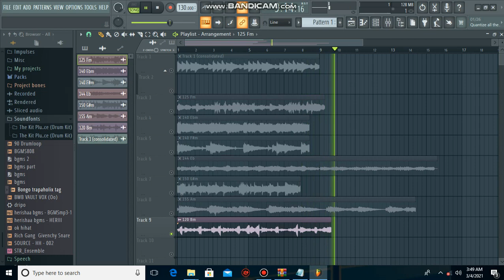FREE LOOP KIT / SAMPLE PACK 2021 - "SWAE LEE , TRAVIS SCOTT & WHEEZY " (Internet Money, Cubeatz, )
FREE LOOP KIT / SAMPLE PACK 2021 - "SWAE LEE , TRAVIS SCOTT & WHEEZY " (Internet Money, Cubeatz, Pvlace)

loop kit,
aplikasi loopkita,
10kk loop kit,
21 savage loop kit,
808 mafia loop kit,
808 loop kit,
808 mafia loop kit free
cubeatz sample,
cubeatz tutorial,
cubeatz melodies,
cubeatz sample pack,
cubeatz jumpa,
cubeatz instrumental,
cubeatz library,
cubeatz beats,
cubeatz ableton,
cubeatz analog,
cubeatz making a beat,
cubeatz beat,
cubeatz bell,
cubeatz chords,
cubeatz cook up,
commas cubeatz,
cubeatz drake,
cubeatz deconstructed,
cubeatz equipment,
cubeatz effects,
cubeatz flp,
cubeatz flute vst,
cubeatz free,
cubeatz fx,
secret cubeatz flute,
cubeatz guitar,
cubeatz genius,
cubeatz goosebumps,
cubeatz hullabaloo,
cubeatz how to,
cubeatz holy,
cubeatz hullabaloo sample,
cubeatz hardware,
cubeatz interview,
cubeatz instagram,
cubeatz instru,
cubeatz kit,
cubeatz kontakt,
cubeatz kyle,
kevin cubeatz,
kbeazy cubeatz,
cubeatz sample kit,
cubeatz loop,
cubeatz live,
cubeatz midi,
cubeatz manu,
cubeatz motorsport,
cubeatz official,
cubeatz omnisphere,
cubeatz oz,
cubeatz prod,
cubeatz producer tag,
cubeatz plugins,
cubeatz presets,
cubeatz pack,
cubeatz piano,
cubeatz remake,
cubeatz reddit,
cubeatz secret,
cubeatz type sample pack,
cubeatz tag,
cubeatz vermögen,
cubeatz vsts,
cubeatz vol,
cubeatz whosampled,
wheezy cubeatz,
southside x cubeatz,
cubeatz youtube,

download;